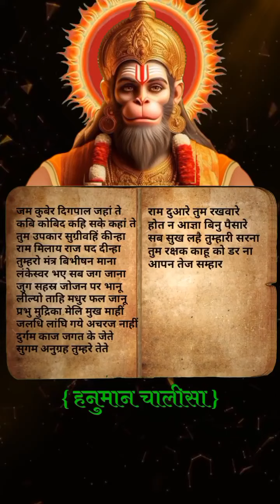Shree Hanuman Chalisa